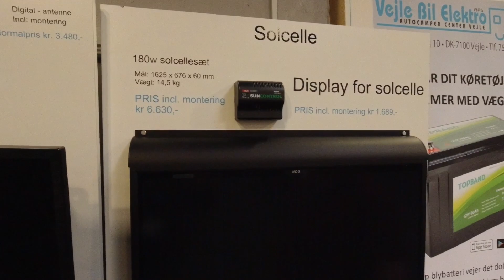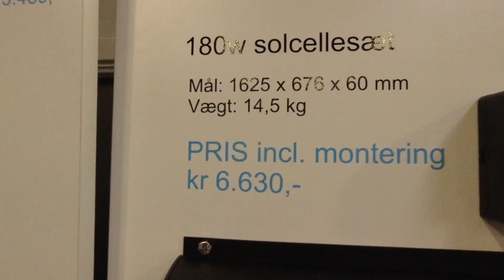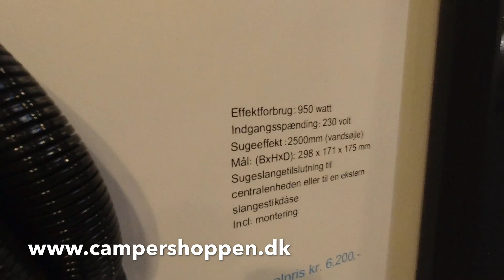TV og internet antenne, solcelle med mppt regulator, omformer og støvsuger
(Reklame) Hør om Solceller, omformer, støvsuger og TV-antenne til TV og internettet.